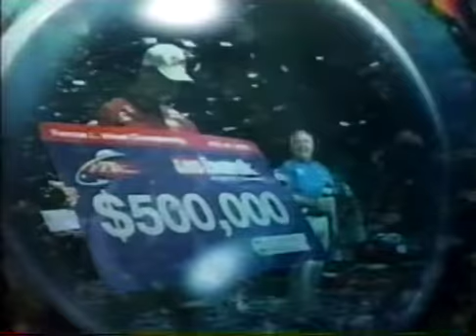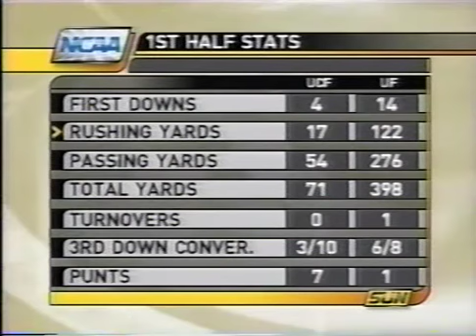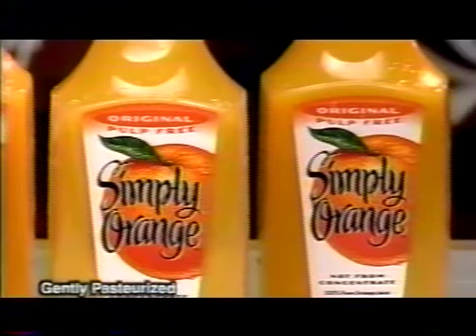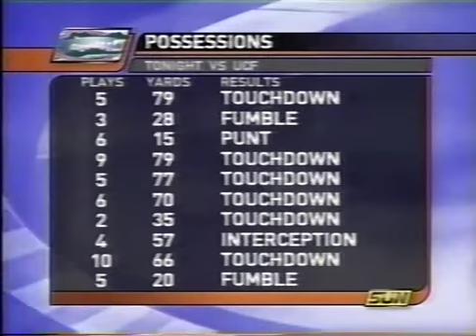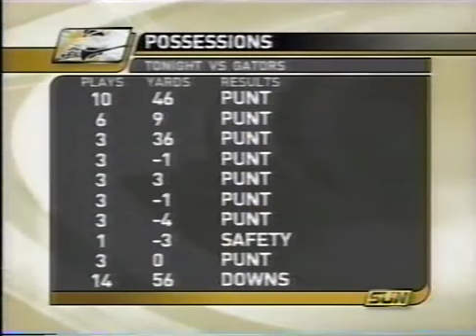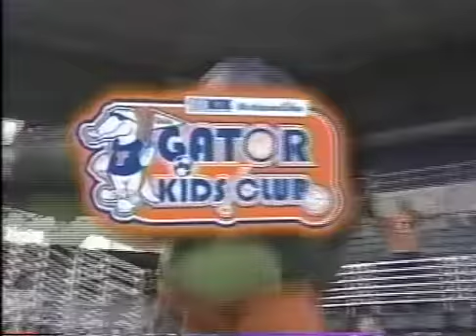2006 UCF vs Florida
Sept 9, 2006. Florida beats UCF 42-0 in there second all time meeting. This is a replay Broadcast from Sun sports.